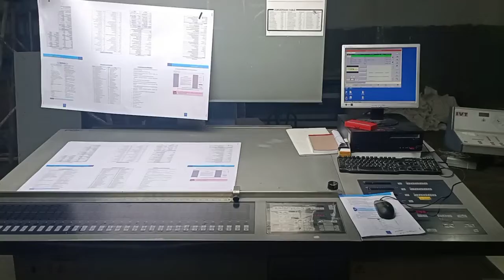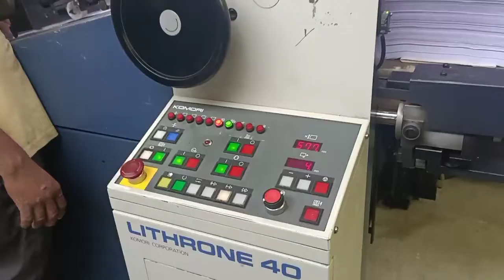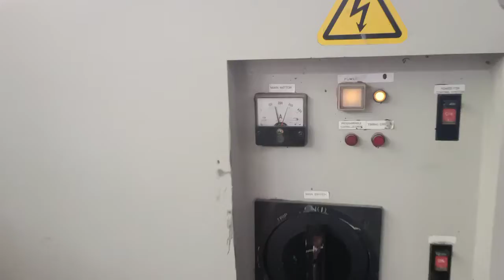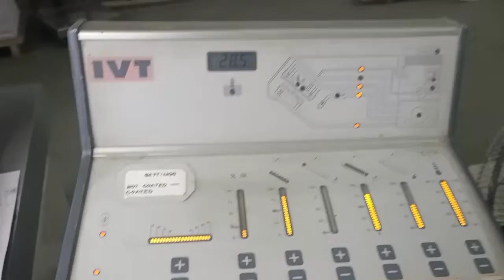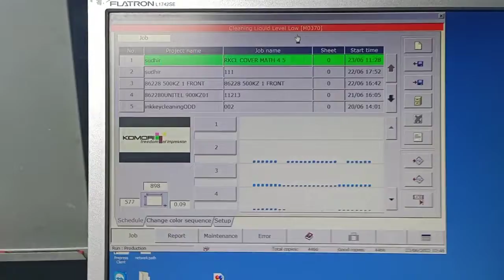June 24, 2022